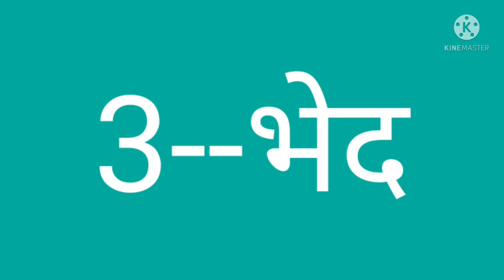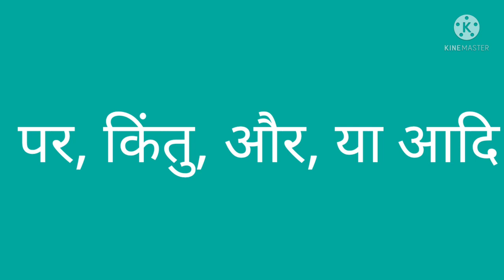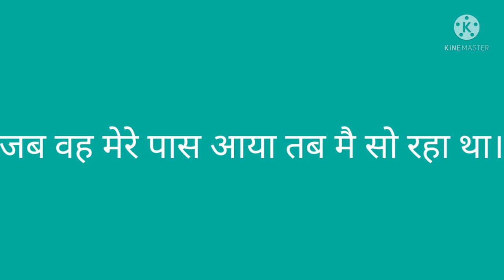Online Revision Classes for X Class Day - 1 HINDI रचना के आधार पर वाक्य भेद